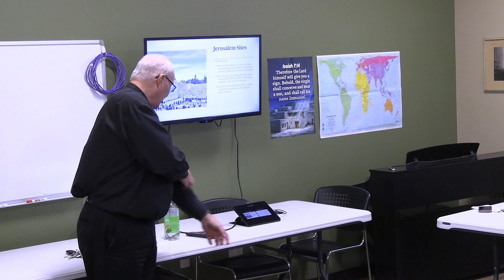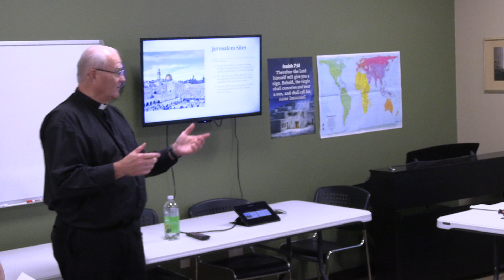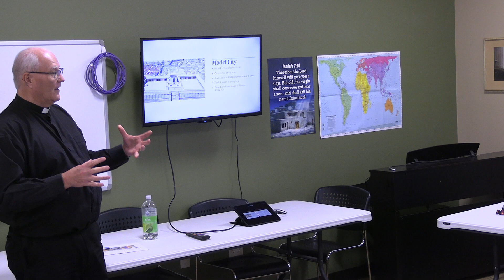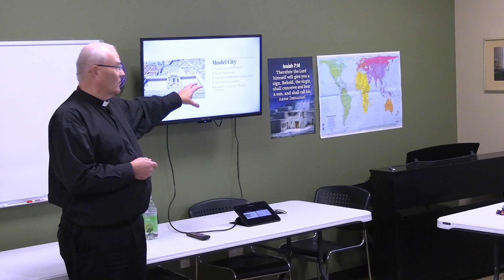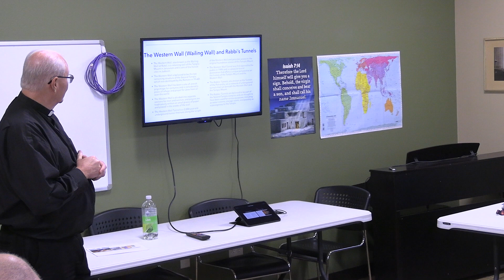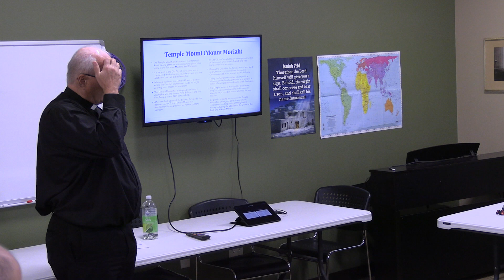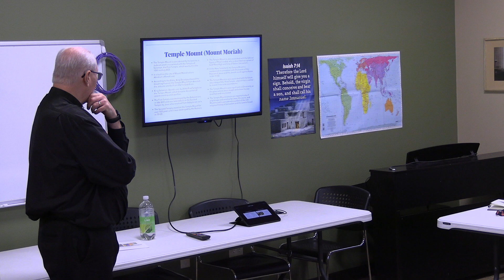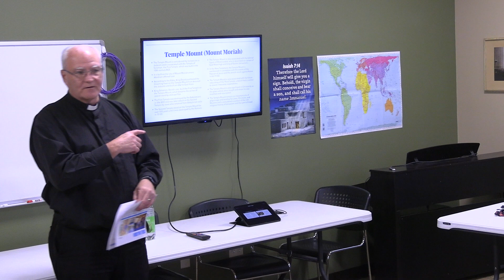Bible Study - Israel Trip Bible Study - 5/12/23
This is a Bible Study that examines some of the sites that will be experienced by a group of attendees from Immanuel Lutheran as they visit the Holy Land this spring.